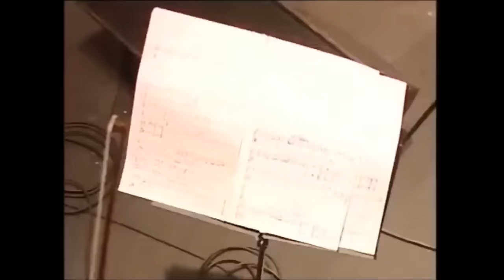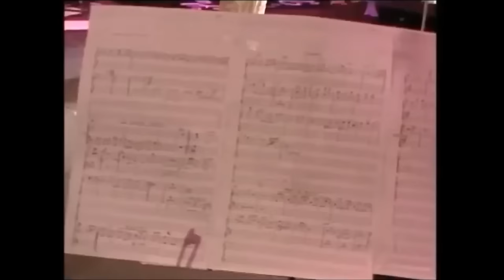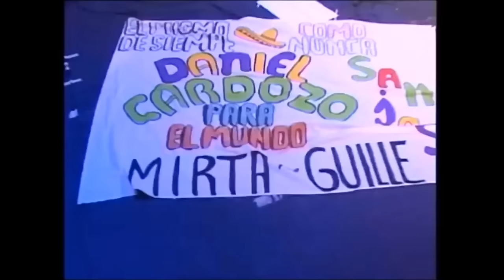Daniel Cardozo un repaso de su carrera DVD completo